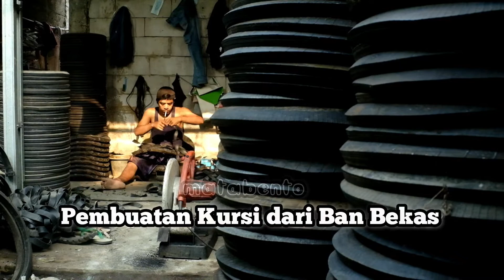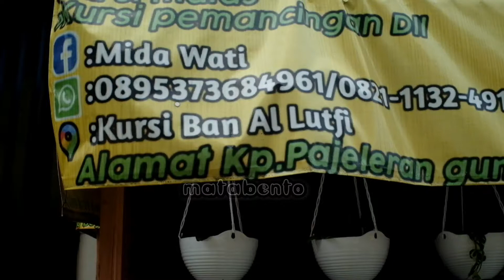Membuat Kursi Cantik dari Ban Bekas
Ban bekas yang selama ini dibuang oleh pemilik kendaraan, ternya masih memiliki multifungsi. Salah satunya adalah dengan dibuat menjadi kursi.
Sebuah bengkel di Kampung Pajeleran Gunung, Sukahati, Cibinong, Bogor, memproduksi kursi-kursi cantik dari ban bekas.
Simak dalam Membuat Kursi Cantik dari Ban Bekas